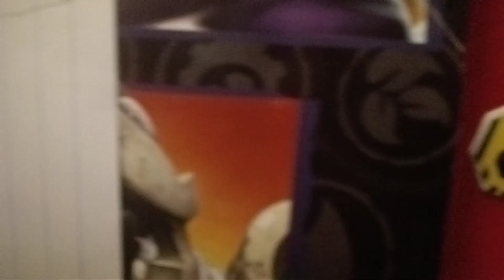what if feld entertainment produced chip and potato live 20